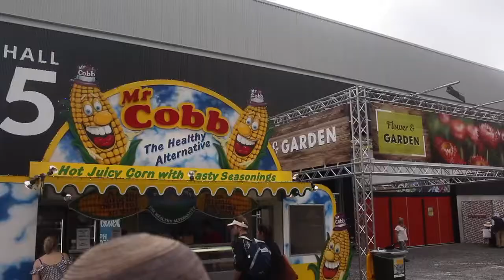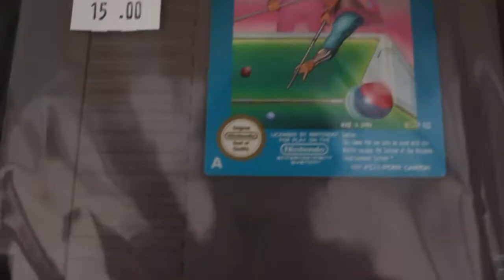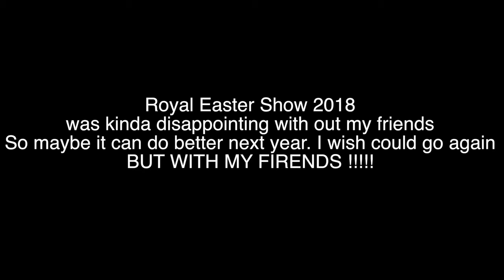Royal Easter Show Coverage / vlogish 14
thers is more videos befor this bit this one is fisrt